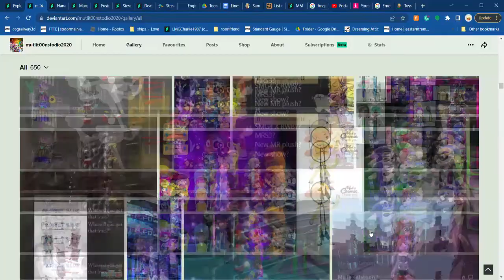IMPROVEMENT MEME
Based on every IMPROVEMENT MEME to growing the art of strong kindness and I still my Friend and Is been 5 years of Hanazuki in gmod art was first posted in 2018

💛Hαʋҽ α ƚσσɳყ αɳԃ αɳιɱҽყ ԃαყ!💛